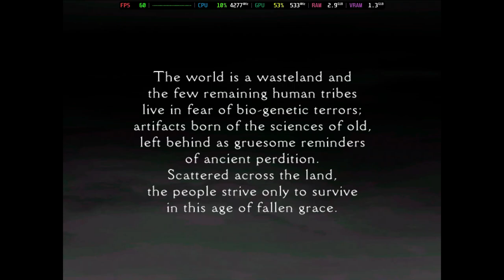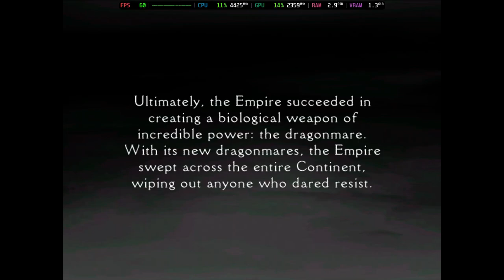Is Panzer Dragoon Orta Playable? Xemu Performance [GTR6 Mini PC]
Welcome to Is It Playable? In this video we'll be looking to see how this game performs with the latest build of Xemu on the Beelink GTR6 Mini PC.

System Information:
Model: Beelink GTR6
OS: Bazzite
CPU: Ryzen 9 6900HX @ 4.9GHz
GPU: AMD Radeon 680M @ 2.4GHz
RAM: 32GB DDR5 @ 4800MT/s